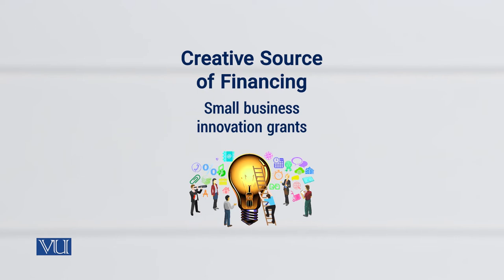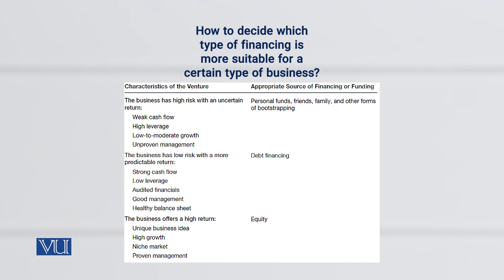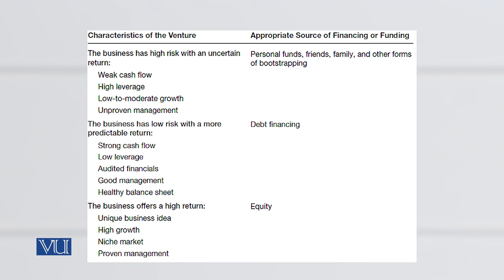Creative Sources of Financing | Entrepreneurship | MGT602_Topic158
MGT602 - Entrepreneurship
Topic158 - Creative Sources of Financing,
By Ms. Noreen Zahra